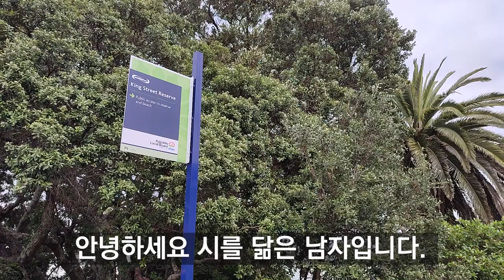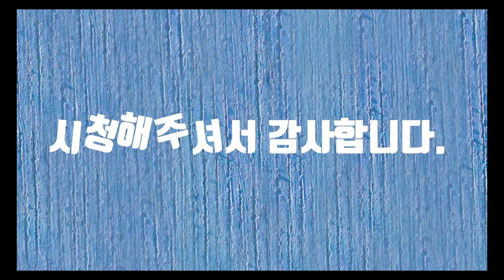Kingstreet Reserve In NZ